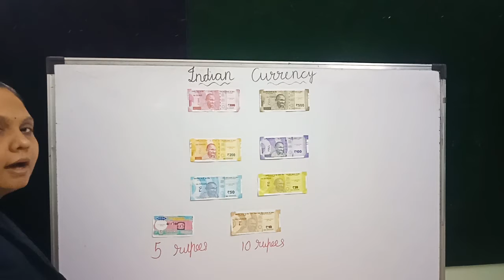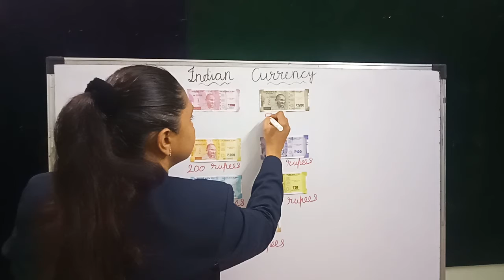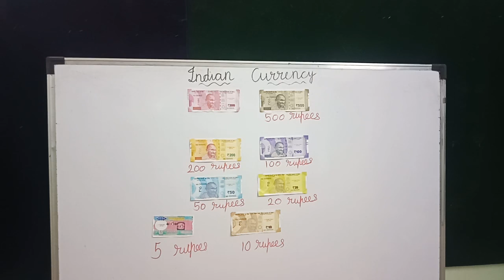DL_SR.KG_24.02.21